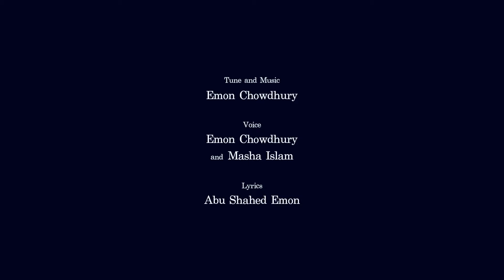Kothar Mala | Mercules | Emon Chowdhury X Masha Islam | Abu Shahed Emon | Chorki (Studio Version)